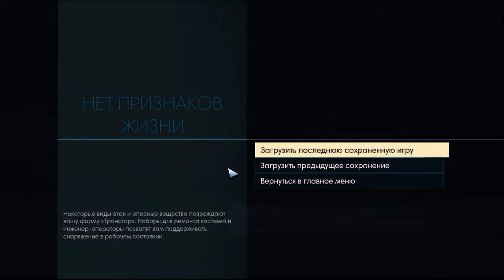Прохождение Prey пиратка от BALDMAN. #7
Таблетка: BALDMAN+cdx emu

Действие Prey происходит в 2032 году. Вы обнаруживаете себя на лунной орбите, на борту космической станции «Талос-1». Эксперимент, в котором вы участвовали, должен был навсегда изменить человеческую расу, но привел к катастрофическим последствиям. Станцию захватили враждебные пришельцы, которые теперь ведут на вас охоту. Раскрывая мрачные тайны «Талоса» и собственного прошлого, вам предстоит выживать, полагаясь на подручные средства, собственную смекалку, оружие и сверхспособности. Судьба «Талоса-1» и всех, кто находится на борту, — в ваших руках.